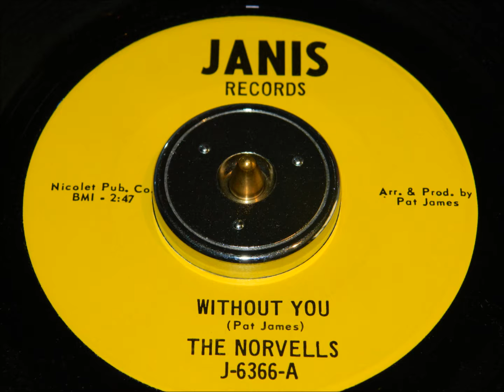The Norvells - Without You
Northern Soul Beat Ballad. Flip side to "Why Do You Want To Make Me Sad."